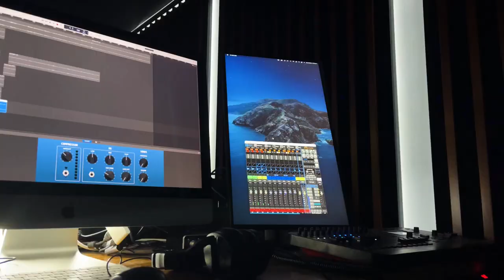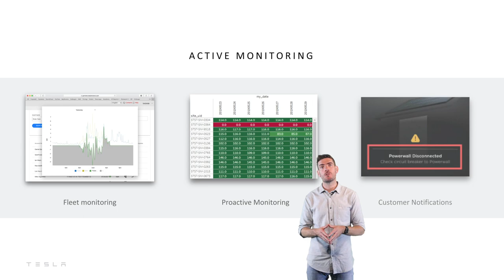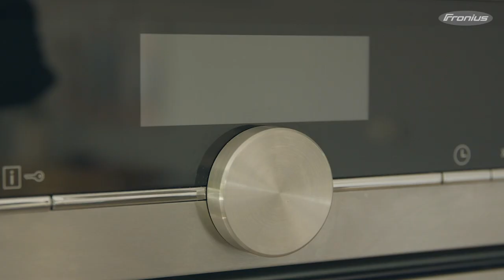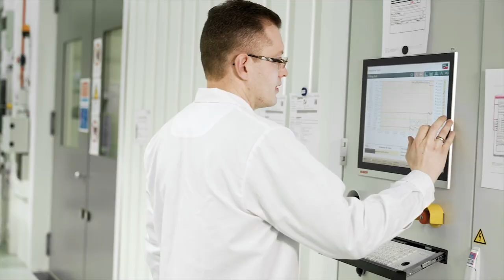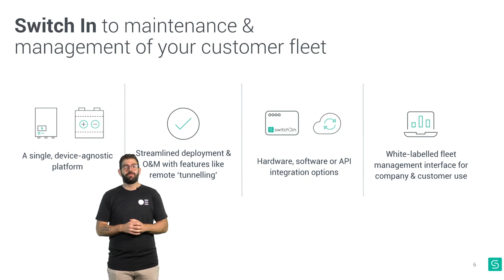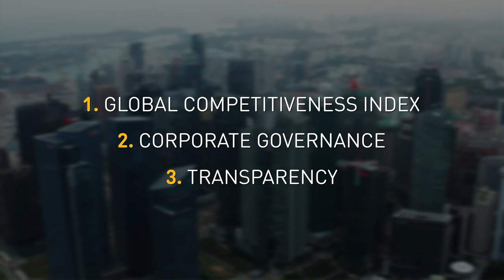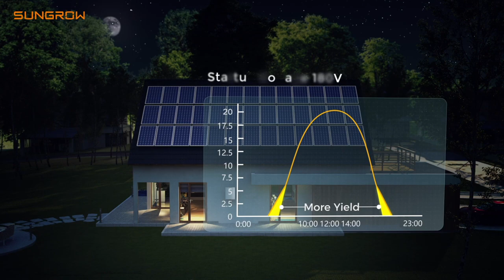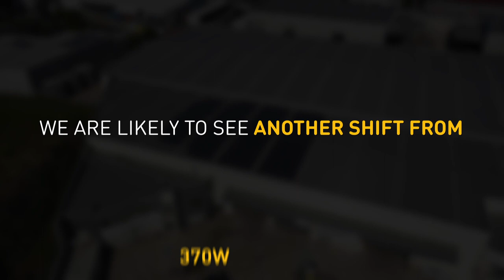Solar Juice Portfolio Night 2021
Solar Juice Portfolio Night Presented by the world's most renowned solar brands and leading tech innovators, we'll be showcasing the latest products, tech & Innovation. Join us on Facebook for our 2nd Annual Portfolio Event for 2021.

Powerwall SMA Fronius Hyundai Solar Longi Trina REC SwitchDin Sungrow